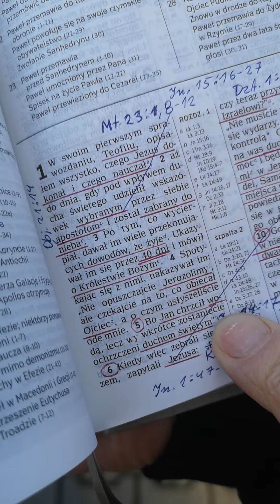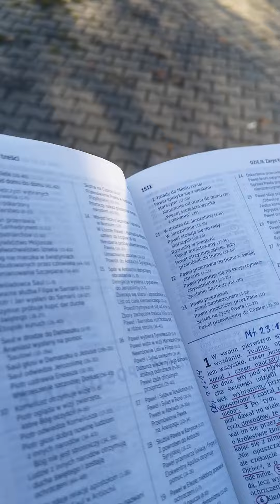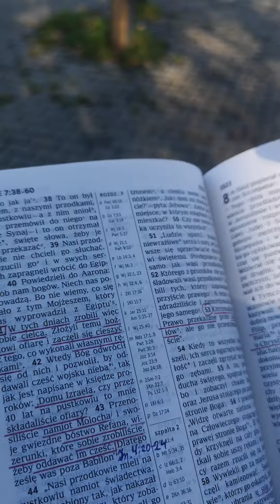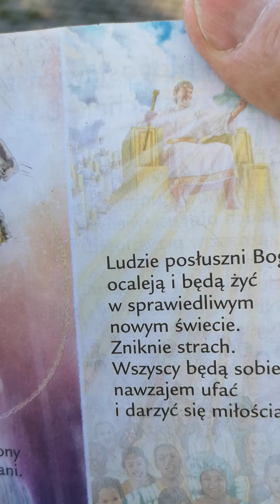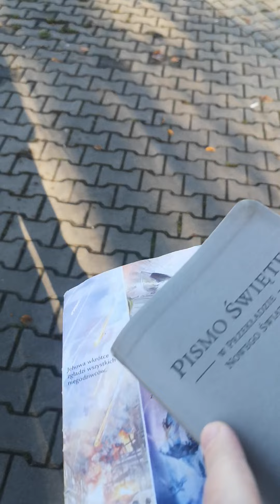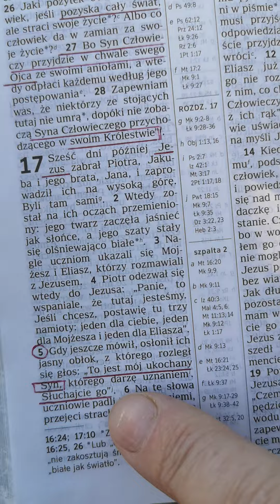Jehowa rozbja rodziny, Chrystus Król łączy na wieki